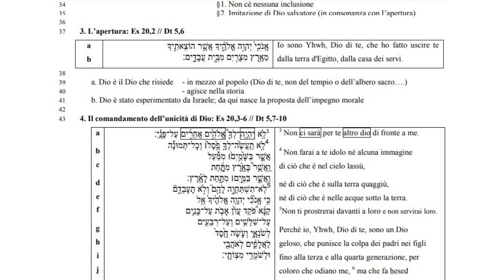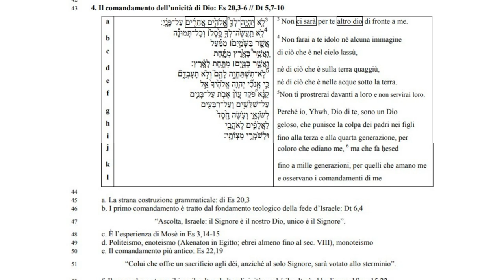I comandamenti 4B: I primi tre comandamenti: il valore del Trascendente e della persona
I primi tre comandamenti: il valore del Trascendente e della persona

3. L’apertura: Es 20,2 // Dt 5,6
ָ ֽנ ֹכִ֖י֙ יְהוָ֣ה אֱUהֶ֑֔ יD אֲשֶׁ֧ ר הוֹצֵאתִ֛יD
מֵאֶ֥רֶ ץ מִצְרַ֖ יִם מִבֵּ֥֣ית עֲבָדִֽ֑ים׃
Io sono Yhwh, Dio di te, che ho fatto uscire te
dalla terra d'Egitto, dalla casa dei servi.

a. Dio è il Dio che risiede - in mezzo al popolo (Dio di te, non del tempio o dell’albero sacro….)
40 - agisce nella storia
41 b. Dio è stato esperimentato da Israele; da qui nasce la proposta dell’impegno morale

4. Il comandamento dell’unicità di Dio: Es 20,3-6 // Dt 5,7-10

 Non ci sarà per te altro dio di fronte a me.
4
 Non farai a te idolo né alcuna immagine di ciò che è nel cielo lassù,
né di ciò che è sulla terra quaggiù, né di ciò che è nelle acque sotto la terra.
5Non ti prostrerai davanti a loro e non servirai loro.
Perché io, Yhwh, Dio di te, sono un Dio geloso, che punisce la colpa dei padri nei figli fino alla terza e alla quarta generazione, per coloro che odiano me, 6
 ma che fa ḥesed fino a mille generazioni, per quelli che amano me
e osservano i comandamenti di me

a. La strana costruzione grammaticale: di Es 20,3
46 b. I primo comandamento è tratto dal fondamento teologico della fede d’Israele: Dt 6,4
47 “Ascolta, Israele: il Signore è il nostro Dio, unico è il Signore”.
48 c. È l’esperienza di Mosè in Es 3,14-15
49 d. Politeismo, enoteismo (Akenaton in Egitto; ebrei almeno fino al sec. VIII), monoteismo
50 e. Il comandamento più antico: Es 22,19
51 “Colui che offre un sacrificio agli dèi, anziché al solo Signore, sarà votato allo sterminio”.
52 f. Il comandamento proibisce il culto ad altre divinità perché il culto è obbedienza: 1Sam 15,22
53 Samuele esclamò: «Il Signore gradisce forse gli olocausti e i sacrifici
54 Quanto l’obbedienza alla voce del Signore?
55 Ecco, obbedire è meglio del sacrificio,
56 essere docili è meglio del grasso degli arieti.
57 g. La proibizione delle immagini fuse e delle immagini scolpite
58 §1. Se Dio è il Dio della storia, non può essere racchiuso in una immagine che esprime sempre un
59 concetto
60 §2. Fino a quando c’è storia, l’immagine di Dio si arricchisce sempre di nuovi interventi salvifici e
61 mistici
62 §3. L’immagine chiude il concetto. Per questo motivo non c’è una definizione di Dio nella Bibbia, tranne
63 che in 1 Gv 4,8: Dio è amore (ὁ θεὸς ἀγάπη ἐστίν).
64 §4. È il massimo della cultura……
65 h. Dio si ascolta e si obbedisce, non si guarda!!! (la Parola): Dt 4,12-13
66 “Il Signore vi parlò dal fuoco; voi udivate il suono delle parole ma non vedevate alcuna figura: vi era
67 soltanto una voce. Egli vi annunciò la sua alleanza, che vi comandò di osservare, cioè le dieci parole, e le scrisse su due tavole di pietra”.
69 i. Premio e castigo, dentro all’orizzonte culturale della “personalità corporativa”